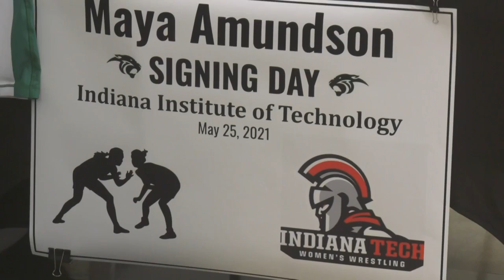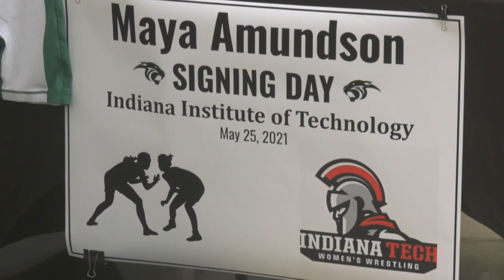Wrestler Maya Amundson etches her name in Belgrade Panthers history